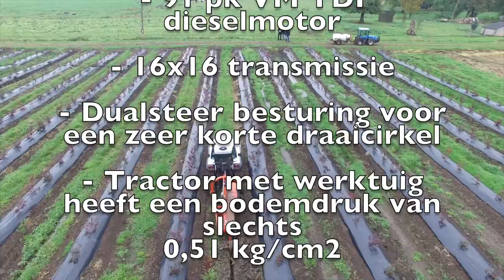DEMO Sky Jump bij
Deze video gaat over DEMO Sky Jump kniktrekker
kniktractor. ZHE trading organiseerde deze demo bij een fruitteler die op zeer vochtige veengrond zit. Geen probleem voor deze BCS Sky Jump tractor.